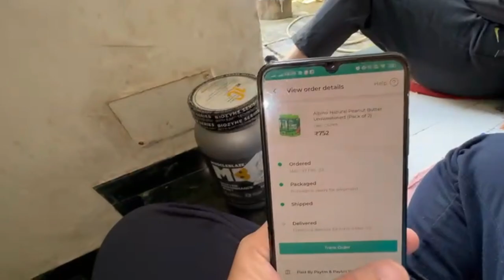Biwi Ne Di Ghar Se Bahar Nikalne Ki DHAMKI 😱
Biwi Ne Di Ghar Se Bahar Nikalne Ki DHAMKI 😱 | Maine Kiya Alert Wife Ko Prank Ke Liye Or Wife Ne Mujhe Hi Dhamki Dedi